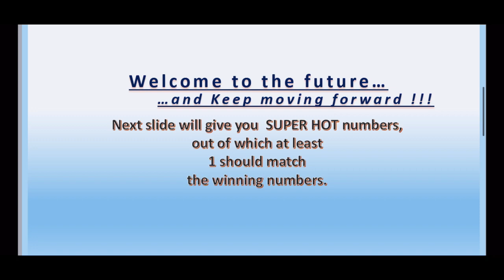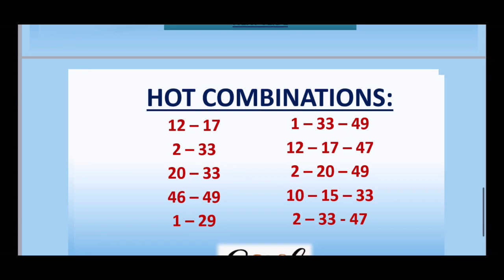10.08.2021 | UK 49’s LUNCHTIME Lotto Predictions for today | BOOM💥